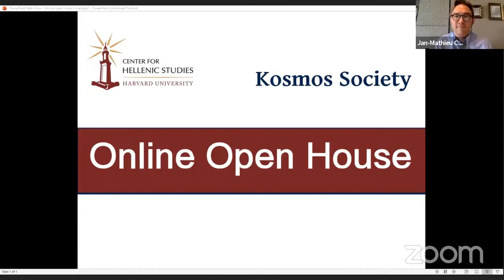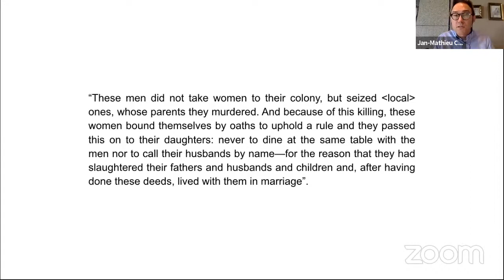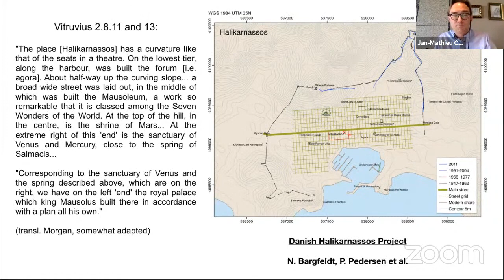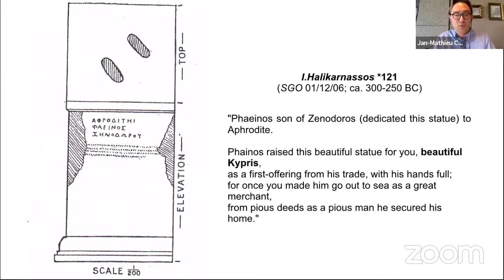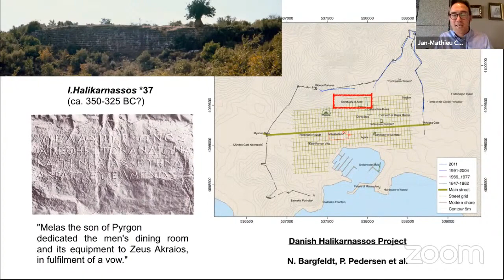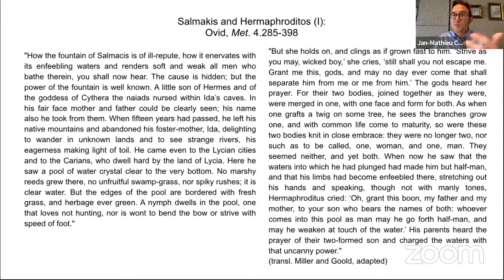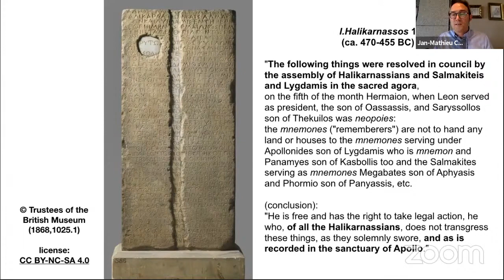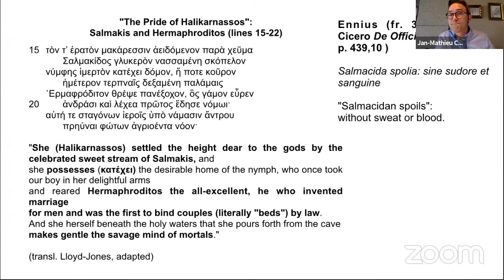A Middle Ground in the Middle Sea | Open House with Jan Mathieu Carbon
Jan-Mathieu (Mat) Carbon joins for an Open House entitled "A Middle Ground in the Middle Sea: the "Marriage" of Salmakis and Halikarnassos." For further details, readings, and references, please visit